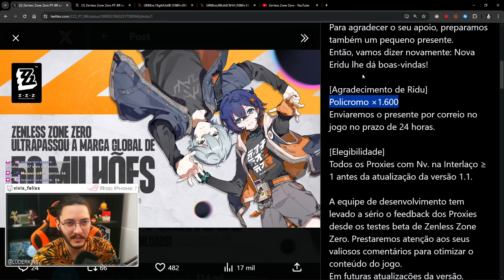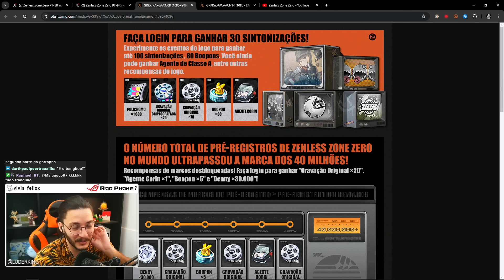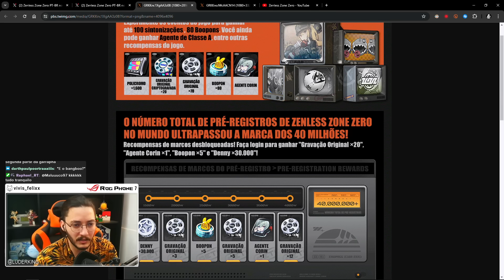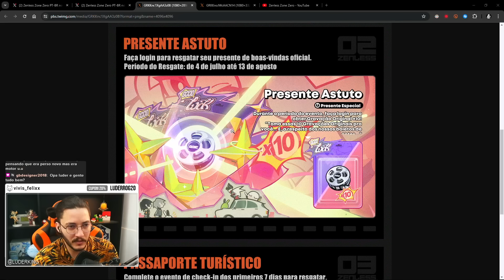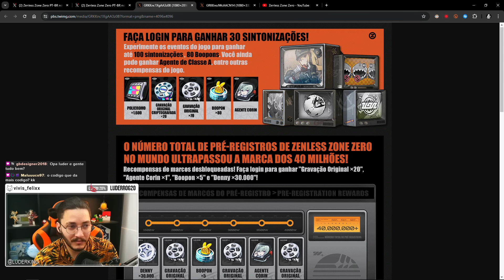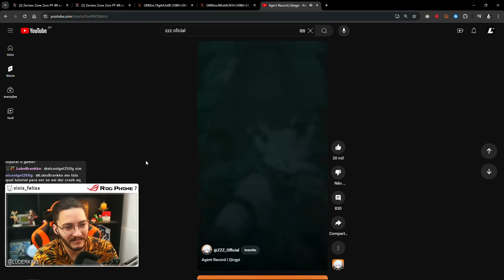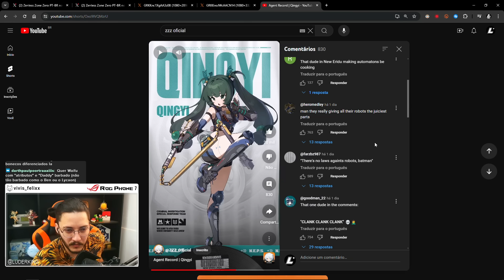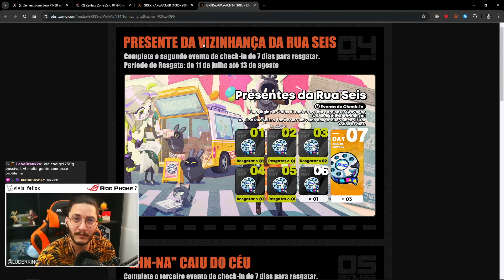COMO PEGAR OS 180 PULLS DE PREMIAÇÃO GRÁTIS E OS PERSONAGENS! | Zenless Zone Zero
Pegue os premios (Gemas, Tiros Summons) pra invocar no banner e pegar rápido o personagem S dos sonhos no ZZZ (novo RPG de ação em tempo real com uma Cidade incrível, batalhas frenéticas e muitos personagens. Diponível para PC, mobiles e Playstation)